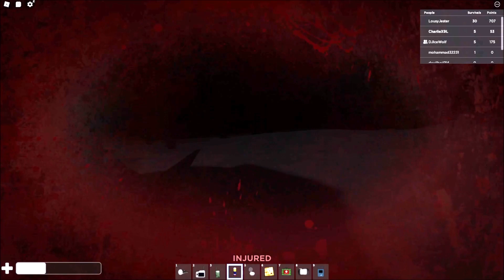JessiePullOutYourTracker...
Playing The Rake Remastered on Roblox with my bf Alban, he was recording and we found this clip hilarious and decided to share it XD He did the editing as well!

Give him love, he's an amazing voice actor and makes awesome music and funny content!